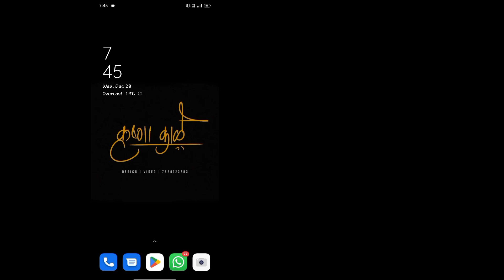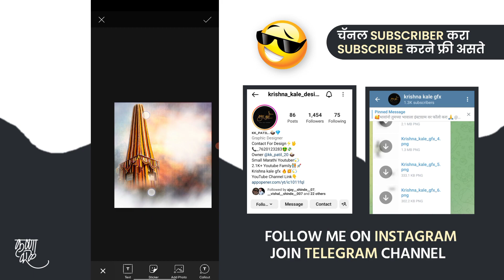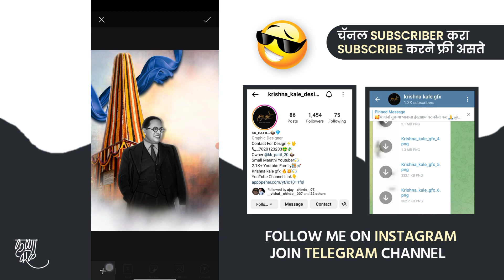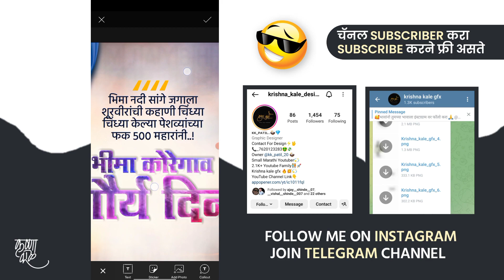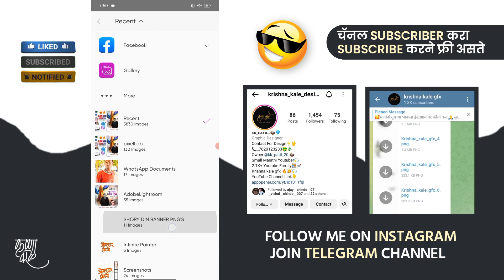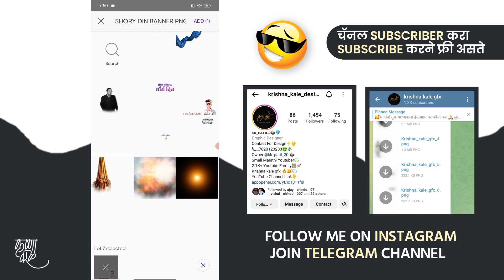Bhima Koregaon Banner Editing Plp File | भिमा कोरेगाव शौर्य दिन बॅनर | Shaurya Din Banner Plp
🔸🔸🔸sᴏᴄɪᴀʟ ᴍᴇᴅɪᴀ ʟɪɴᴋs🔸🔸🔸

🔸🔸🔸🔸ᴀᴘᴘ ᴜsᴇᴅ ʟɪɴᴋ🔸🔸🔸🔸

🔸🔸🔸🔸🔸ᴅᴏᴡɴʟᴏᴀᴅ🔸🔸🔸🔸🔸

𝗔𝗟𝗟 𝗠𝗔𝗧𝗘𝗥𝗜𝗔𝗟 𝗗𝗢𝗪𝗡𝗟𝗢𝗔𝗗 𝗖𝗟𝗜𝗖𝗞 𝗛𝗘

🔸🔸🔸🔸ɪᴍᴘᴏʀᴛᴀɴᴛ ɴᴏᴛɪᴄᴇ🔸🔸🔸🔸

तर मित्रांनो वरील लिंक वर मटेरियल दिलेला आहे. व ZIP फाईल चा PASSWORD विडिओ मध्ये दिलेला आहे तरी विडिओ SKIP करू नका..! पासवर्ड किंवा अन्य कोणतीही  अडचण आली तर INSTAGRAM ला DM करू  शकता..!☺️🙏🏻

🔸ʙɪʀᴛʜᴅᴀʏ ᴅᴇsɪɴɢ
🔸ғᴇsᴛɪᴠᴀʟ ᴅᴇsɪɴɢ
🔸ᴡᴇᴅᴅɪɴɢ ᴄᴀʀᴅ
🔸ᴠɪsɪᴛɪɴɢ ᴄᴀʀᴅ
🔸ᴘᴇʀsᴏɴʟ ᴇᴅɪᴛɪɴɢ
🔸ᴠɪᴅᴇᴏ ᴇᴅɪᴛɪɴɢ
🔸ᴅɪɢɪᴛᴀʟ ᴀʀᴛ
🔸ᴀʟʟ ᴛɪᴘᴇ ᴇᴅɪᴛɪɴɢ

bhima koregaon shaurya din banner
bhima koregaon shaurya din banner editing
bhima koregaon shaurya din banner plp
koregaon shaurya din banner editing
bhima koregaon shaurya din banner video editing, bhima koregaon shaurya din whatsapp status editing kinemaster
shaurya din whatsapp status
bhima koregaon shaurya din plp file
bhima koregaon shaurya din poster design
bhima koregaon shaurya din banner 2023
happy new year banner editing 2023
happy new year banner editing plp
happy new year banner design
शौर्य दिवस बॅनर एडिटिंग मोबाईल मध्ये
शौर्य दिन बॅनर एडिटिंग pixellab plp file
भिमा कोरेगाव शौर्य दिवस बॅनर एडिटिंग
भिमा कोरेगाव शौर्य दिन बॅनर एडिटिंग
नविन वर्ष बॅनर एडिटिंग 2023
Most popular graphics Backgrounds
children Birthday Banner Editing
New Style Birthday Banner Design Editing
Banner Editing, Birthday Banner desing in
photoshop, Video editing in kinemaster, birthday banner design. jayanti banner design. banner design concept. video editing concepts. poster design...detail tutorial on graphics design.

🏷️𝗛𝗔𝗦𝗛𝗧𝗔𝗚𝗦🏷️